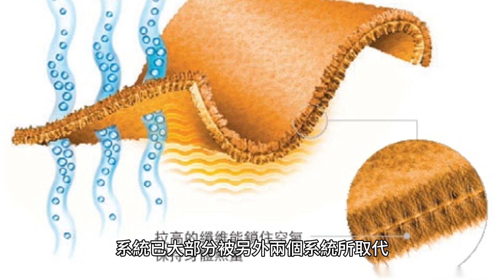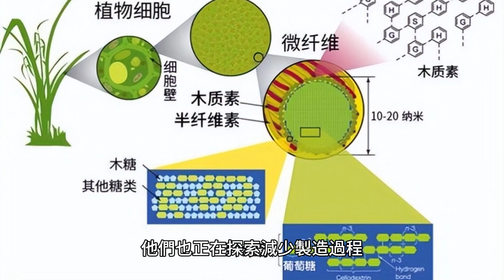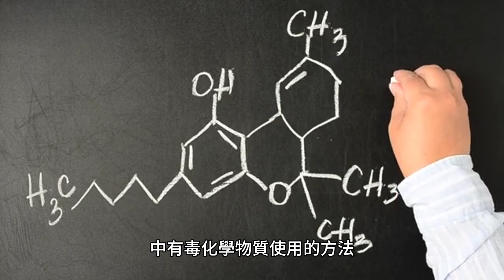人造草：一種看起來像天然草的合成纖維表面，用於運動場、住宅草坪和以前使用草的商業應用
人造草坪的歷史可以追溯到 20 世紀 60 年代，當時 Chemglas 於一年前安裝在 Astrodome。該 Astrodome 由孟山都公司開發，並更名為 AstroTurf，現在是所有人造草皮的通用商標（已向新所有者註冊）。

20 世紀 60 年代第一代未填充短絨纖維系統已大部分被另外兩個系統所取代。第二種具有更長的纖維和沙子填充，第三種在沙子中添加回收的橡膠粉。 與天然草相比，人造草的優點包括：

1.耐用性：人造草比天然草更耐用，適合在天然草可能無法生長的地區使用，例如有頂棚的體育場或排水不良的地區。

2. 低維護：人造草不需要澆水、割草或施肥，使其成為天然草的低維護替代品。 人造草用於運動場、住宅草坪和以前使用草的商業應用。它耐用且易於維護，無需灌溉或修剪。這可能是必要的，因為有屋頂的體育場缺乏進行光合作用的陽光。其缺點包括需要定期清潔以及與製造中使用的石油和有毒化學品相關的健康問題增加。

1966 年，人造草坪首次受到廣泛關注，一年前，Chemglas 被安裝在 Astrodome 體育館。 與製造人造草坪中使用的石油和有毒化學品相關的健康問題包括以下內容：

1.接觸有毒化學物質：人造草坪由聚乙烯、聚丙烯、聚氨酯和聚氯乙烯製成，這些都是石油基產品。接觸這些化學物質會導致呼吸問題、皮膚刺激和過敏反應。 當前人造草產業的趨勢集中在提高產品的美觀性、耐用性和環境友善性。製造商正在努力使人造草更加逼真和自然，同時也使其更加耐磨。他們也正在探索減少製造過程中有毒化學物質使用的方法。

在滿足消費者需求方面，人造草在住宅和商業應用中越來越受歡迎。